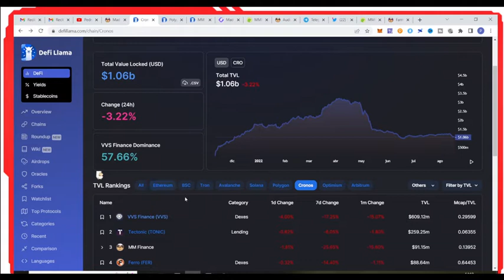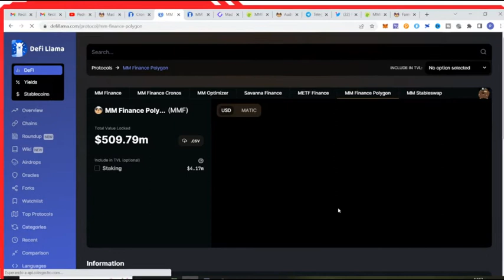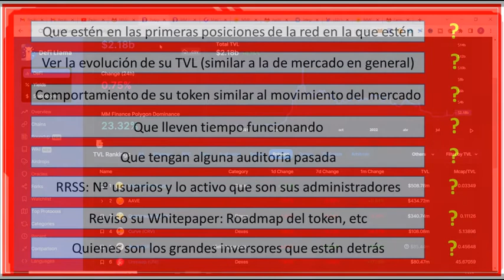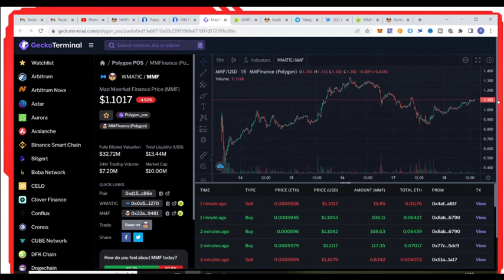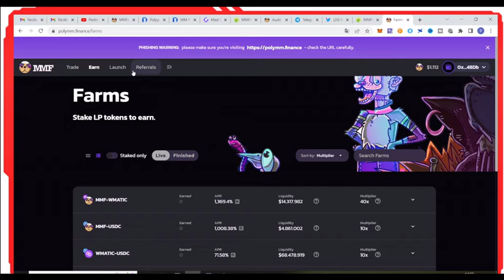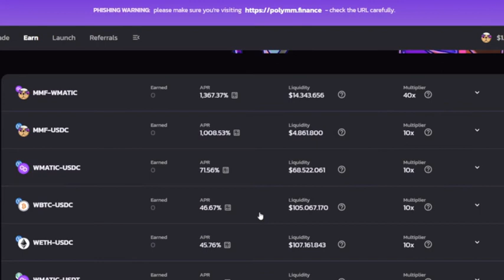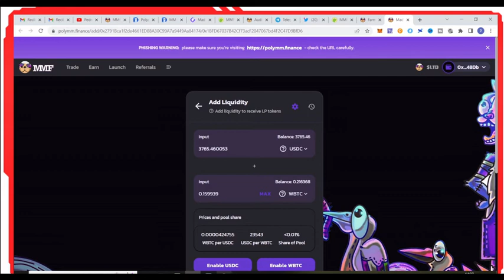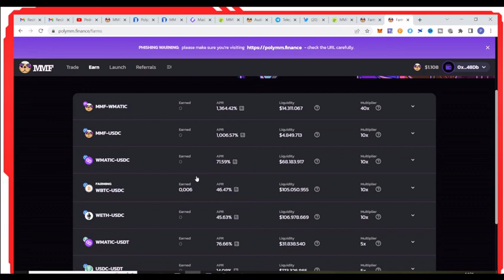💥MMFinance APR increibles🤑 MMF el mayor DEX de Polygon💲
Vamos a revisar esta nueva oportunidad de MMF en la red de Polygon y ver si invertimos en ella. Revisemos los puntos que yo suelo mirar para elegir una plataformas DEFI donde invertir, y veremos si MMF, en la red de POLYGON, los cumple:
- Que MMF estén en las primeras posiciones de la red en la que estén
- Ver la evolución del TVL de MMF, y que su evolución sea similar a la de mercado en general
- Que el comportamiento del token de MMF sea similar al movimiento del mercado
- Que MMF tengan alguna auditoria pasada
- Que MMF lleven tiempo funcionando
- Quienes son los grandes inversores de MMF
- Reviso el Whitepaper de MMF, donde miro varias cosas, pero una de las principales es que dentro de poco no tengan un incremento de token extraordinario, ya que producirían una bajada rápida del precio del token (inflación)